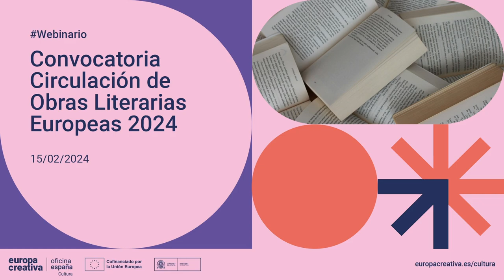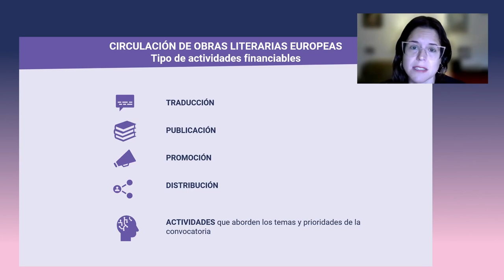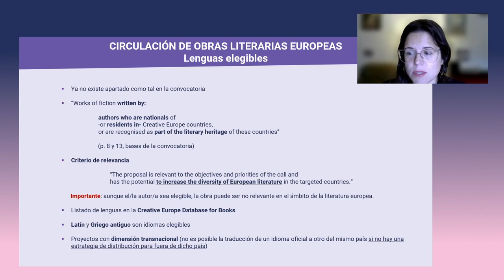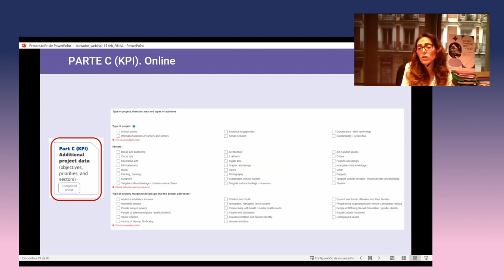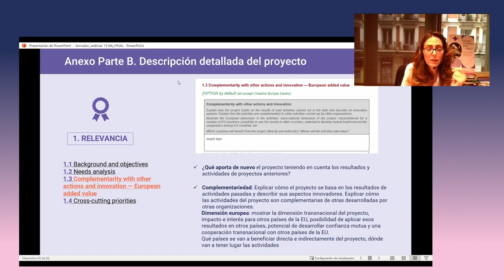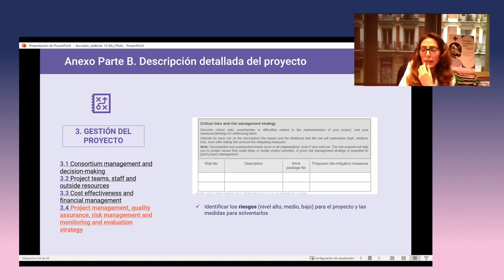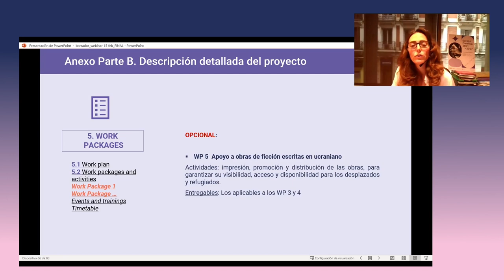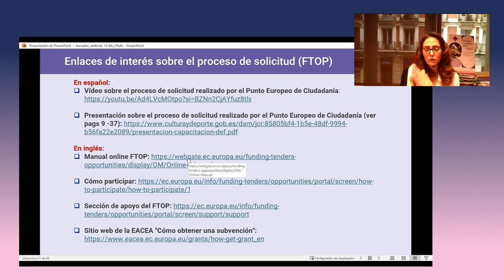Webinario Circulación de Obras Literarias Europeas 2024 (Subtitulado)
La convocatoria de Circulación de Obras Literarias Europeas 2024 está dirigida a entidades legales del sector editorial y del libro. Su objetivo es apoyar la traducción, publicación, distribución y promoción de obras europeas de ficción y cada proyecto ha de incluir un paquete mínimo de 5 obras literarias europeas de ficción, existiendo tres categorías de proyectos según su presupuesto y volumen de obras.
En esta sesión online, presentamos los requisitos y bases de la convocatoria, además de los formularios y presupuesto de la solicitud. Por otra parte, contamos con dos casos prácticos de proyectos beneficiarios de convocatorias anteriores.
En el marco del nuevo Programa Europa Creativa 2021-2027, a estas ayudas pueden presentarse tanto editoriales a título individual, como consorcios compuestos por varias organizaciones del sector. Por esa razón, invitamos a dos editoriales españolas beneficiarias para que compartieran su experiencia tanto en calidad de líder, Gato Sueco, como de socio, La Maleta Ediciones.